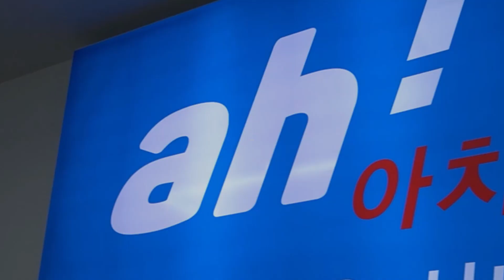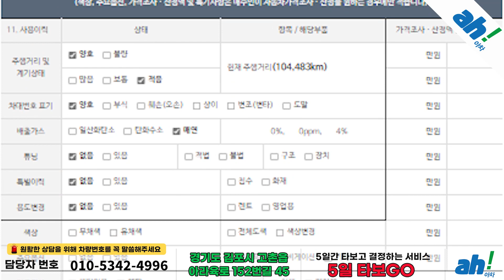[아차] 실내/외 우수한 컨디션 유지중인 수입중고차매매 💃 푸조 2008 1.6 BlueHDi 펠린 feat. (48버0312)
1. 차량대금의 10% 결제 및 계약서 작성(차량 체크리스트)
2. 종합보험 가입(최소 3개월, 자차 포함)
3. 5일간 타보고 구매확정 시 차량대금 잔액 및 부대비용(이전비 등) 입금 후 이전 등록
4. 타보고 차량 반납 시 이유 불문 환불 처리(제반 비용 공제)

5일간 타보고 구매 결정하실 수 있는 서비스입니다.